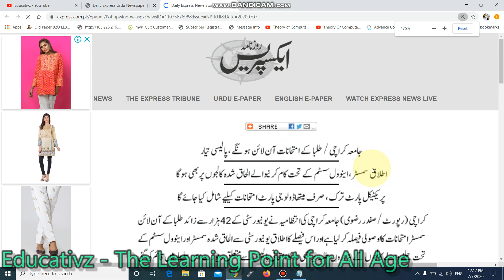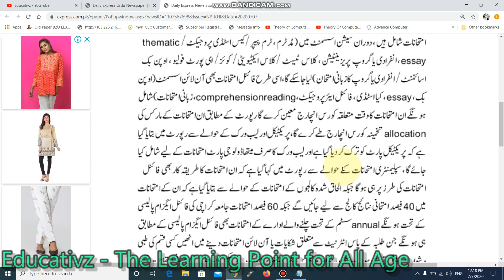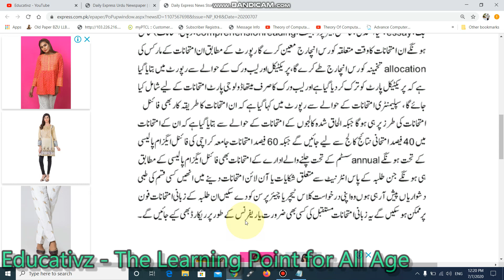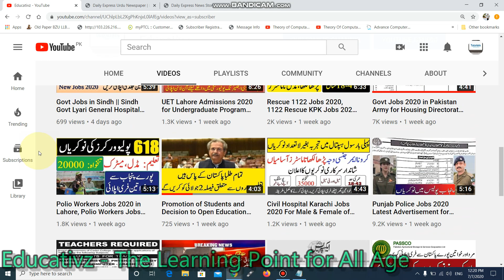Universities Latest News About Online Exam in Pakistan for Students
1. Govt and Private Jobs in Islamabad

2. Govt and Private Jobs in Punjab

3. Govt and Private Jobs in Sindh

4. Govt and Private Jobs in Khyber Pakhtunkhwa (KPK)

5. Govt and Private Jobs in Balochistan

6. Govt and Private Jobs in Azad Jammu Kashmir (AJK)

7. Govt and Private Jobs in Gilgit Baltistan

8. Latest News & Updates of Pakistan

9. Tech and Telecome for Daily Routine Life

10. Latest MCQs of All the Categories (Just Search by Keywords to Prepare Cometitive Exams)

11. Admissions in Pakistan (University / Colleges / Schools)